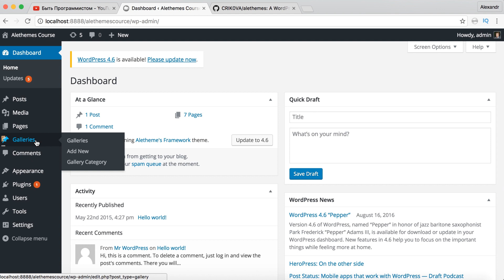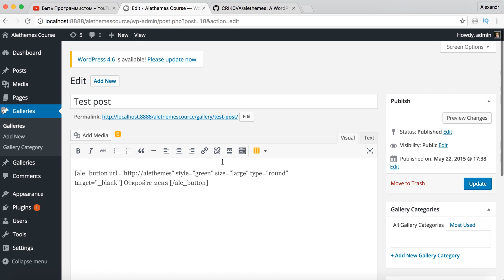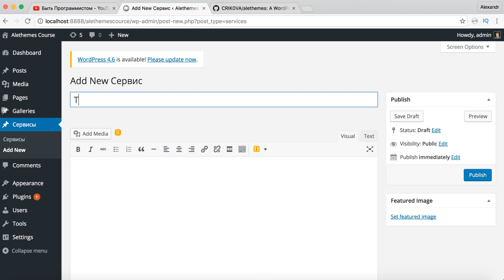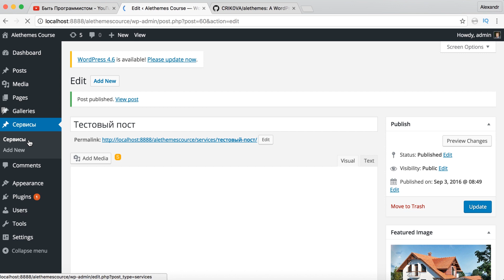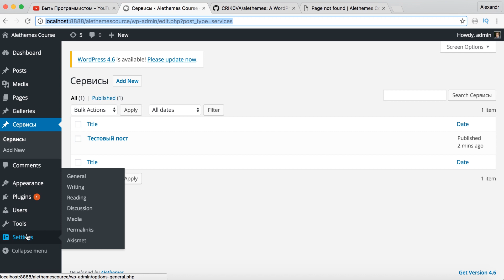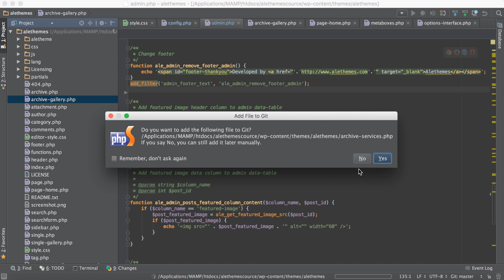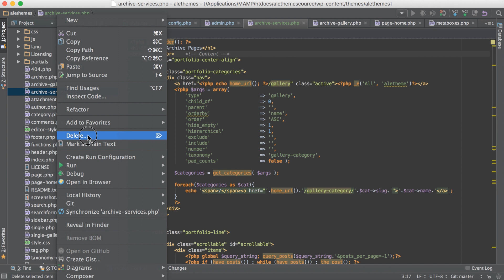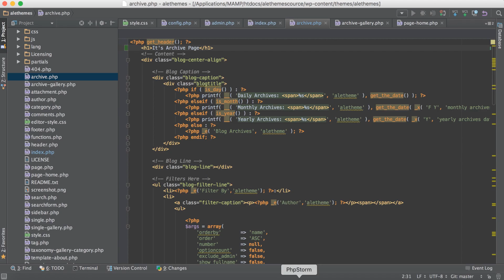WP Фрэймворк Alethemes #6. Добавляем новый Post Type. Уроки WordPress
В данном видео уроке я показал как на фрэймворке Alethemes легко создавать новые пост тайпы и как создать для них свой шаблон.